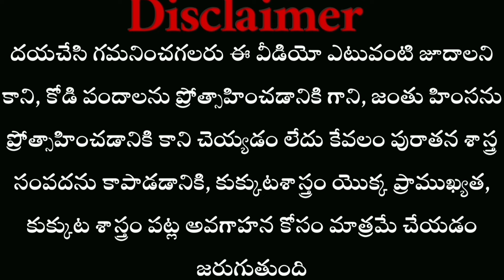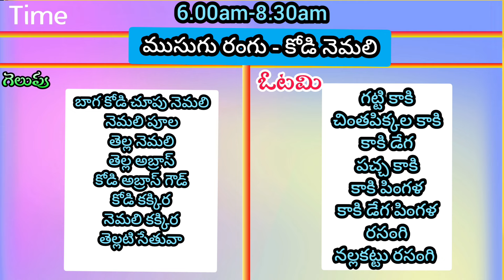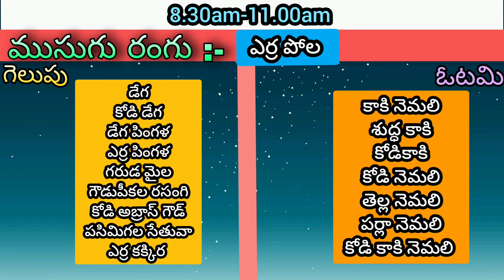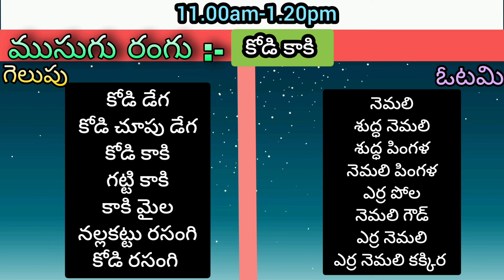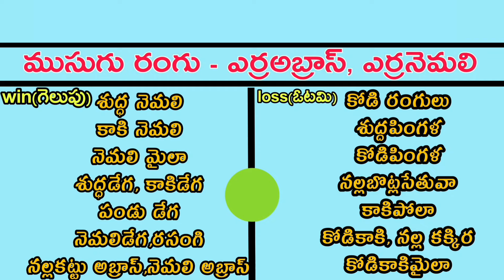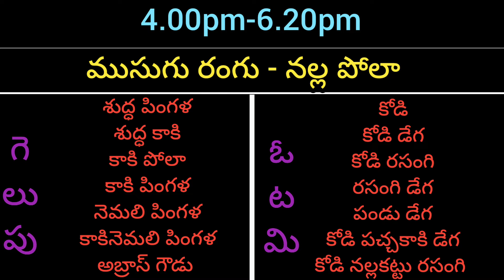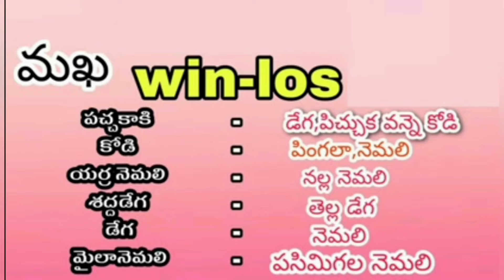02 September 2024 Today winning colour's @nanifarmskukkutasastram @nanifarmsagri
02 September 2024 Today winning colour's ‎@nanifarmskukkutasastram  ‎@nanifarmsagri

And shere 🙏🙏🙏🙏